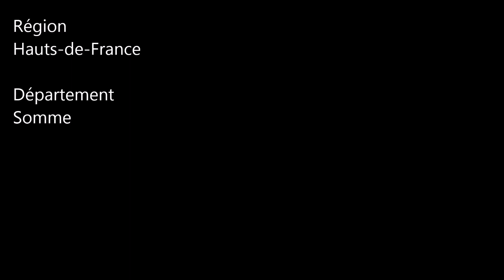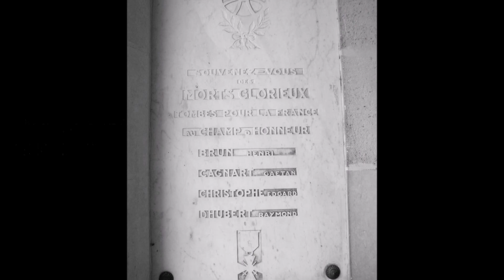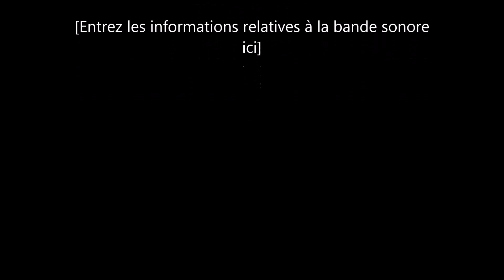Communes de la Somme / Fransart